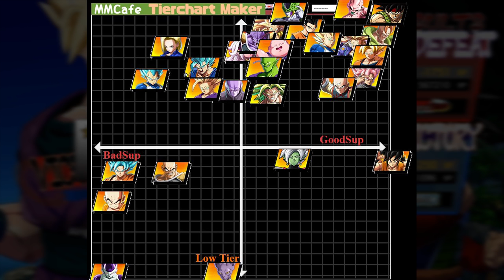Who Is The Best Character Dragonball FighterZ? Tier List Discussion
What is the tier list in dragonball  FighterZ? Who is the best character in Dragonball FighterZ? We discuss both of those topics and more in todays Tier list discussion video.